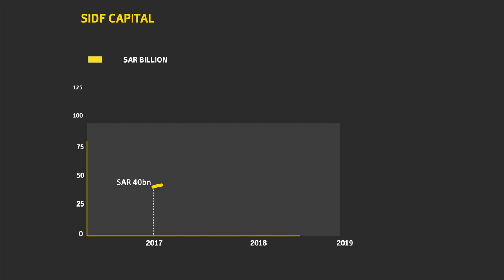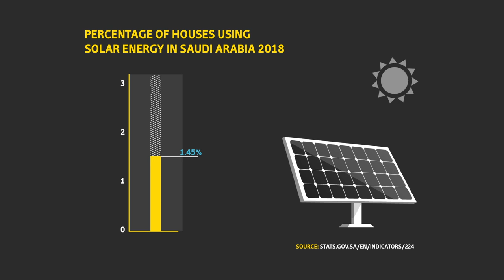Saudi Arabia encourages investment and industrial competitiveness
In this Global Platform video, Ibrahim Almojel, CEO of Saudi Industrial Development Fund (SIDF), talks about the historic change taking place as cheap labour is replaced by automation, and Saudi Arabia works to become a pioneering manufacturing powerhouse and global logistics centre. To help reach this goal, SIDF will focus on increasing capital, expanding coverage and diversifying its range of products. Under Vision 2030, SIDF will also grow the contribution of SMEs and increase emphasis on energy efficiency and renewables.